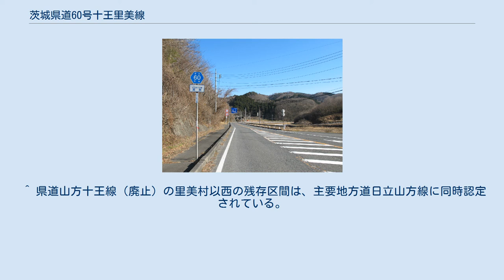茨城県道60号十王里美線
茨城県道60号十王里美線（いばらきけんどう60ごう じゅうおう さとみせん）は、茨城県日立市（十王地区）から常陸太田市（里美地区）に至る県道（主要地方道）である。
 日立市十王町友部から阿武隈高地を横断して、常陸太田市の国道349号交点まで東西に結ぶ延長約17kmの主要地方道である。
 1982年（昭和57年）11月1日、前身にあたる県道山方十王線（整理番号104、那珂郡山方町 - 多賀郡十王町）を廃止し、新たな県道路線として、多賀郡十王町を起点、久慈郡里美村を終点とする里美村以東の区間を茨城県が路線認定した。
1995年（平成7年）の整理番号の再編成により、整理番号60となり現在に至る。
 起点の日立市より約3kmは対向2車線（片側1車線）だが、日立市十王町高原以西より常陸太田市の終点までの阿武隈高地山間部は、道路が1.5車線幅と狭く曲がりくねった道路が続き、通行には注意が必要となる。
 JR常磐線で分断された日立市十王町友部 - 同市十王町伊師本郷を連絡して、日立市北部地域を横断する都市計画道路十王北通り線が整備事業中で、このうち西側の3.17 km区間が県道十王里美線に指定されており、市道指定区間を経て国道6号まで開通する予定である。
2016年3月現在、県道日立いわき線交点（山部交差点）から約2.4 kmまで部分供用中である。
 茨城県道60号十王里美線 日立市十王町高原（2014年1月） ^ 幅員、曲線半径、こう配その他道路の状況により最大積載4トンの普通貨物自動車が通行できない区間。
 ^ 県道山方十王線（廃止）の里美村以西の残存区間は、主要地方道日立山方線に同時認定されている。